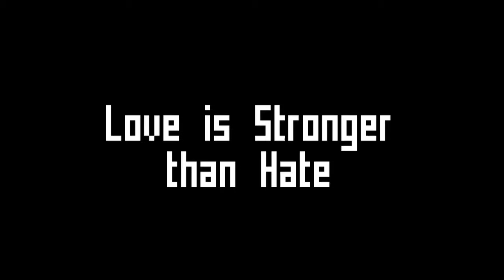Love is Stronger than Hate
Ritual performance with noise ensemble: Alonso Quixano Experience. Wednesday music series at the San Francisco Art Institute.

On the first time around a chalk circle of arrows define the path. A series of blanks are filled in "hangman style" on each pass by North. Eventually the worlds 'Love is Stronger than Hate" materialize as the coyote, the raven and the lizard round the path. The performance finished with glitched electronic noise produced by tongue playing a laptop joining the other two performers. The end is sleep.

Produced and performed by: DC Spensley
Alonso Quixano Experience: Johnny Rogers and Alex Douglas

Pictures by Virginia White